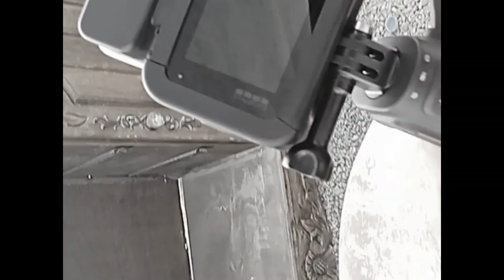GoPro:HERO12 Black l Unboxing | Everything You Need to Know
This is everything you need to know about the new HERO12 Black. Best-in-class image quality + video stabilization come together with a huge boost in battery runtimes to bring you the most versatile, most capable, most feature-packed HERO camera ever.

🗣️ Global viewers, tap the settings icon in the bottom-right corner of the video to select an audio track for your preferred language.

Our new camera takes industry-leading 5.3K video + adds High Dynamic Range (HDR) to capture once-in-a-lifetime moments in even more detail. Thanks to the improved power management, HERO12 Black delivers 2x longer continuous recording at 5.3K60 (70 minutes). Tough, lightweight + easily mountable for hands-free recording, it’s ready for anything, all while advanced video stabilization from Hyper Smooth 6.0 keeps your footage smooth in the roughest conditions. After recording, simply plug in your GoPro + your footage will automatically upload to the cloud. A highlight video will be sent to your phone that lets you relive your adventures + share the fun.